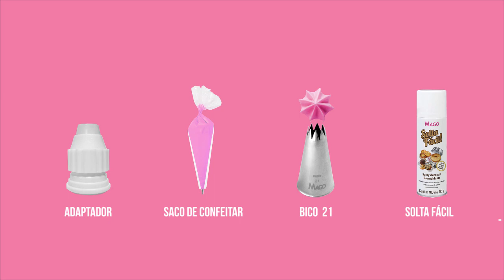O Segredo do vermelho perfeito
Chegou a hora de você descobrir como chegar no vermelho perfeito!! 😱
Ensinaremos a tingir a massa e cobertura.